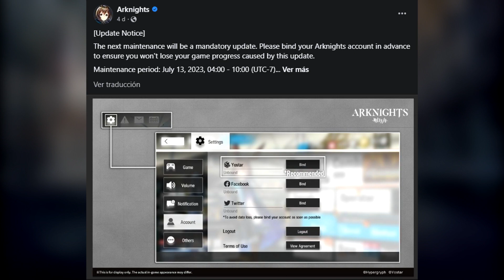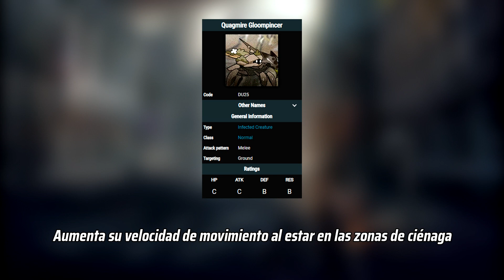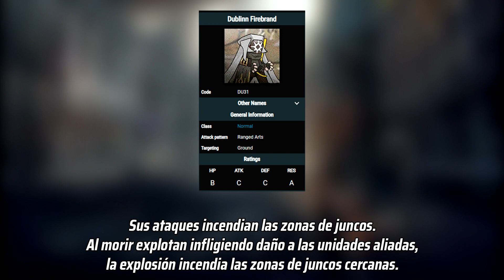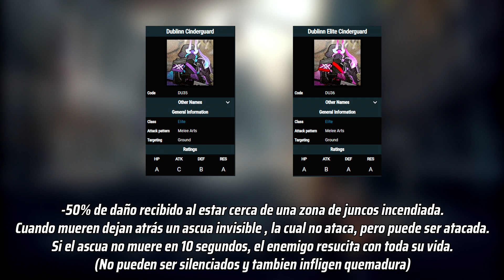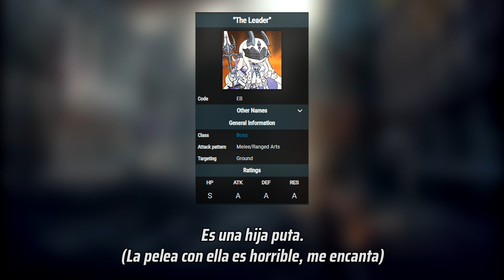Reed Alter y nuevos módulos | Notas del Parche - Arknights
→ Arknights | What The Firelight Casts

00:00  Evento
06:14  Operador Gratis

06:36  Banner

06:53  Módulos
08:26  Skins

08:49  Login diario
09:00 Restauración
09:17 Aniquilación
09:27 Furniture
09:41 Packs

▼Mi PC▼

➤Board ➣  Gigabyte GA-B85M-HD3-A
➤Ram ➣ Kingston Hyperx Fury 16gb
➤SSD ➣ Toshiba OCZ TR200
➤HHD ➣ Western Digital Blue